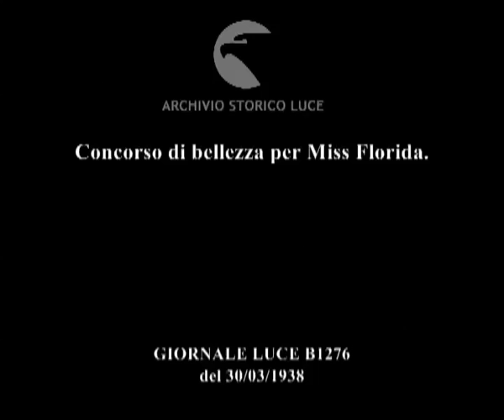Concorso di bellezza per Miss Florida 1938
Descrizione sequenze:il concorso di bellezza per Miss Florida ; parata di belle ragazze davanti alla Commissione giudicante ; la Commissione giudicante si consulta per decidere ; l'elezione di una bionda diciottenne a Miss Florida con la consegna di un premio ;